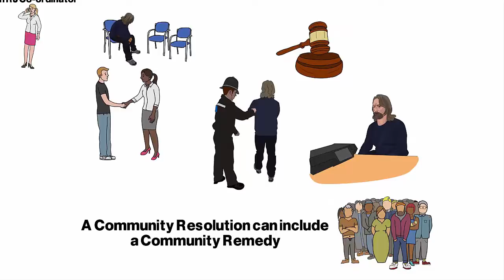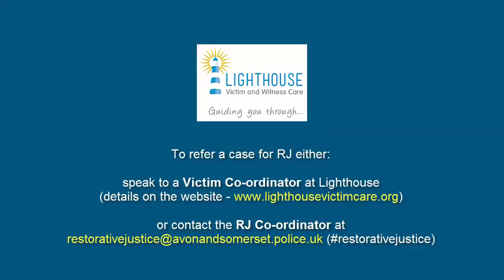Restorative Justice (Short Version)